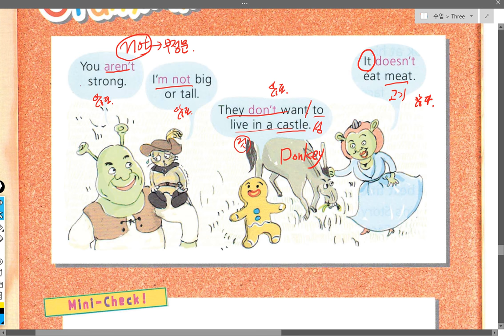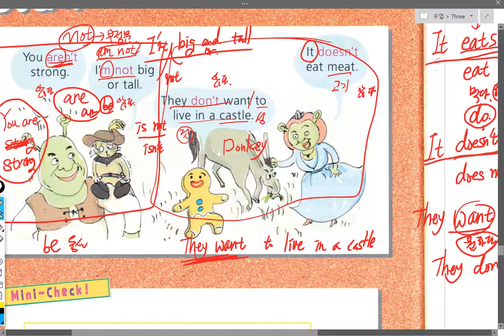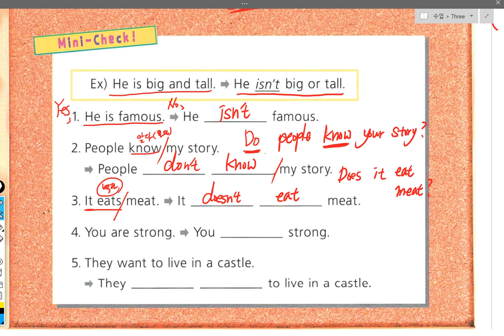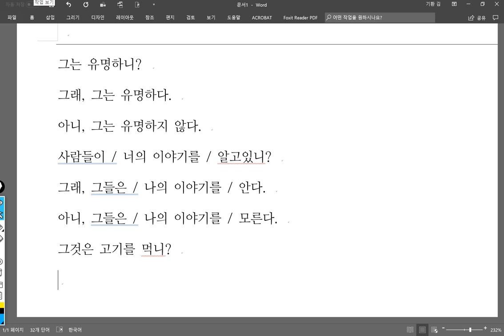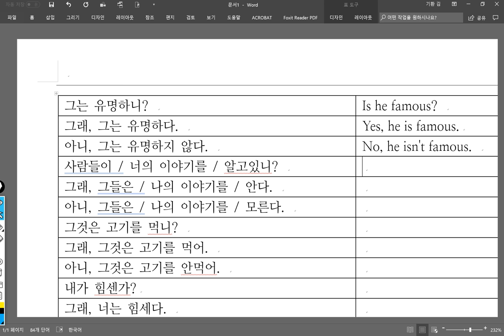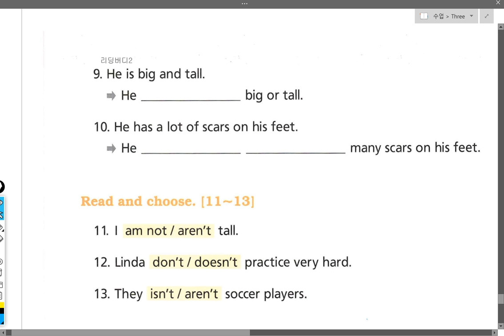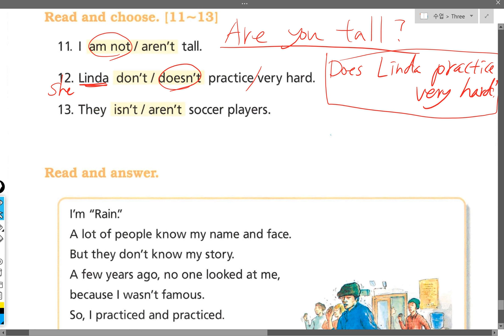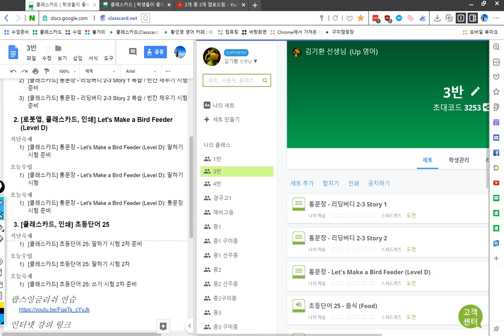3반 2018 09 13